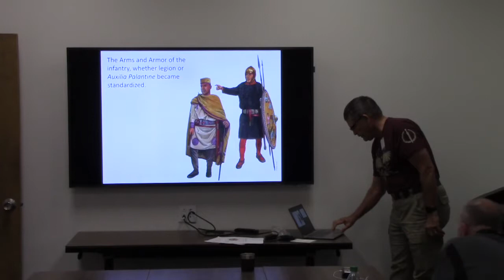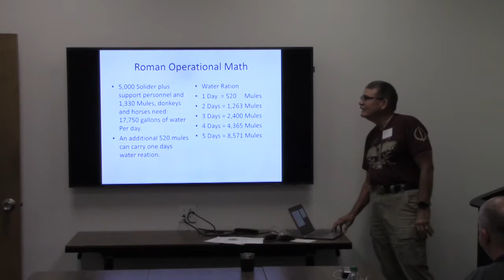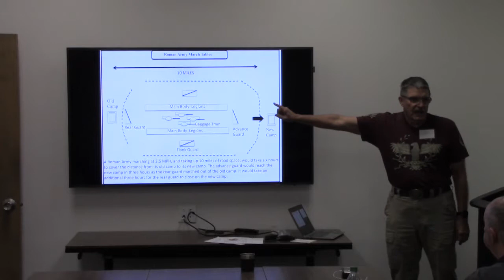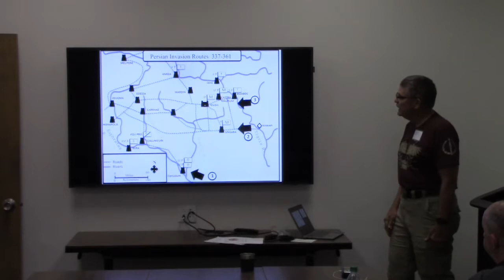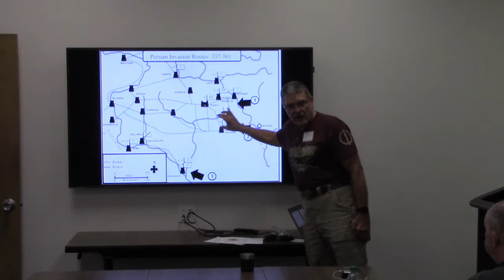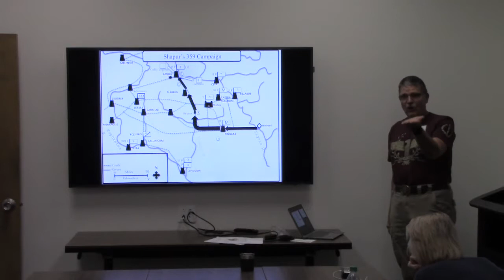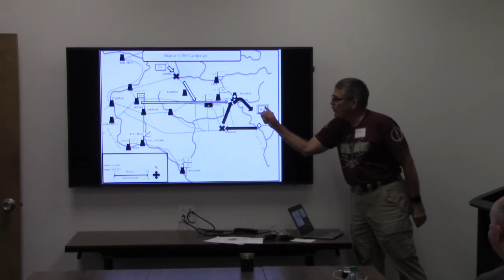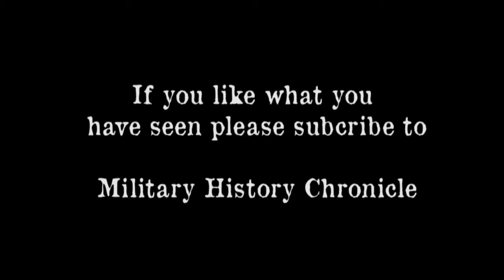The Nisibis War: The Defense of the Roman East, AD 337-363 - Part 2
Part two of Major General John Harrel's lecture on Julian's Campaigns in defense of the Roman east AD 337-363. Cal State Fullerton, 13 October 2018. Thanks to General Harrel for his kind permission to feature this program.